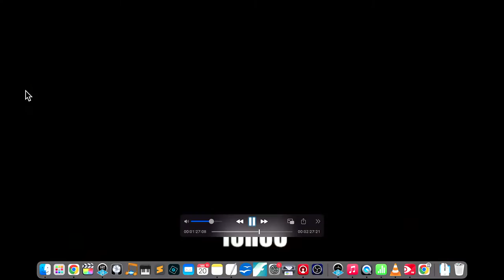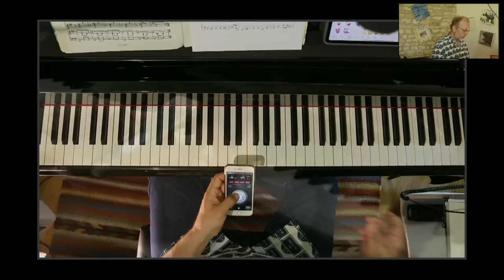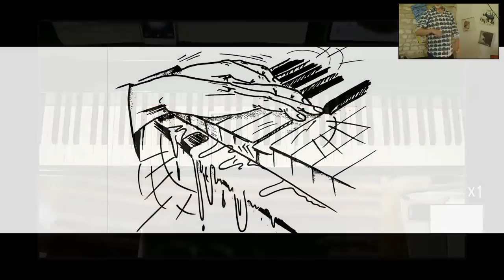Antoine Hervé #24 - Maîtriser la walking Bass - Les samedi du Jazz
La Walking Bass est l'âme même du jazz  et du swing. C'est ce qui donne le plus envie de danser, de bouger. Pour bien la réaliser, il faut comprendre les notions de l'harmonie et de la réalisation mélodique, phraser comme un contrebassiste (les pianiste sont comme les coucous, ils installent leurs oeufs dans le nid des autres, Ha Ha Ha!) et produire une régularité rythmique en béton pour que les danseurs ne sa cassent pas la figure en vous suivant!

Antoine Hervé anime depuis 2012 cette chaîne pédagogique pour mettre à la portée de tous les secrets de la fabrication de la musique et du jazz en particulier. C'est un célèbre pianiste de jazz, compositeur, chef d'orchestre et producteur. Il a dirigé l'orchestre National de Jazz (88-89). Producteur à France Musique, invité régulier dans "La Boîte à Musique" sur France 2.
Officier des Arts et des Lettres, prix Django Reinhardt de l'Académie du Jazz, grand prix de l'Académie Charles Cros, membre de la Fondation Yehudi Menuhin.

Pour être averti des Lives, il faut cliquer sur s’abonner et sur la petite flèche vers le bas à droite du logo « s'abonner » pour activer la cloche en mode « toutes » pour recevoir les notifications

Utilisez la roue crantée en bas à droite pour ralentir la lecture si besoin